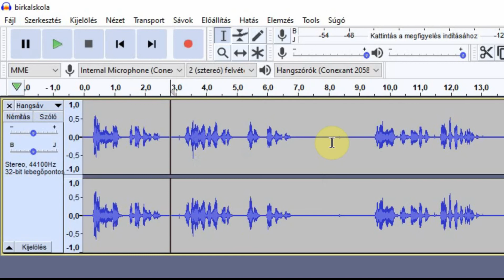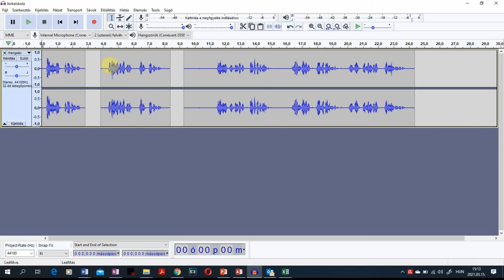Hangszerkesztés - Audacity hangrészlet mozgatása, eltolása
A sávon belül az eltolás eszköz segítségével lehet hangrészleteke mozgatni. A videóban ennek az eszköznek a használatát és a hangsávon a hang darabolását mutatom be.